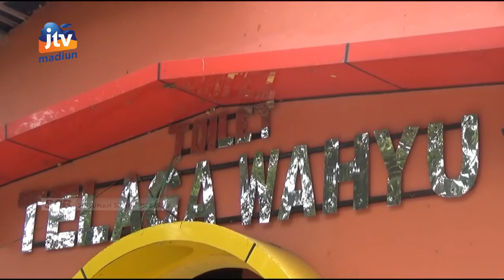MAGETAN - Dibangun 2018, Kios Cenderamata Dan Kuliner Belum Difungsikan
Kios cenderamata dan kuliner di telaga wahyu sarangan belum difungsikan meskipun sudah selesai dibangun tahun 2018 lalu. Dinas pariwisata memang belum memanfaatkan karena masih menunggu aprrsial dari knpkl madiun.